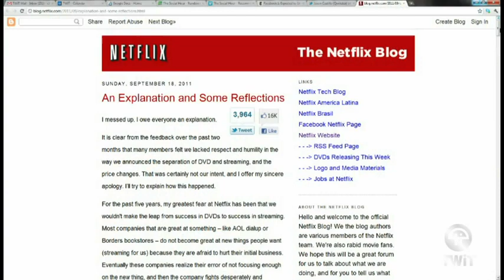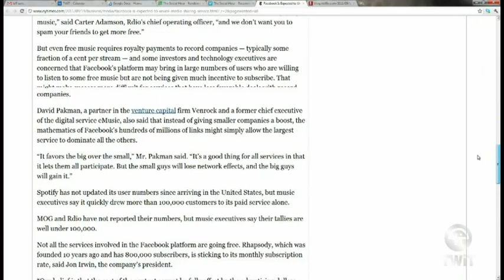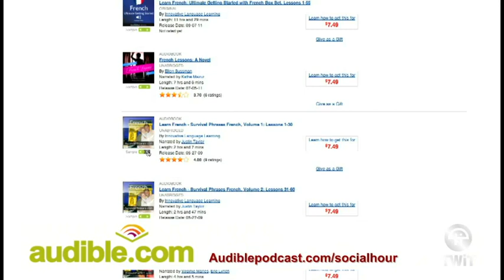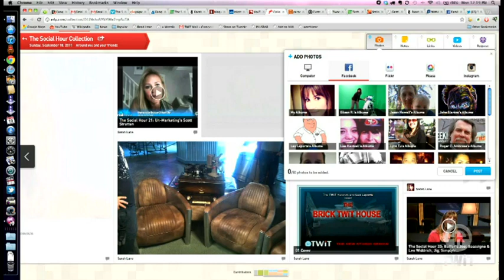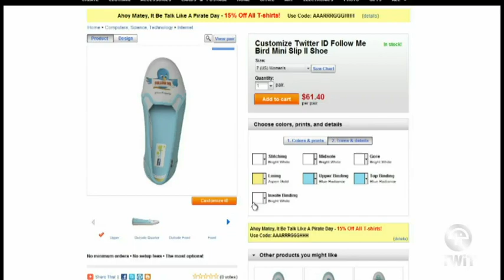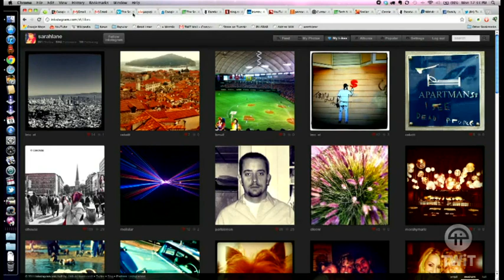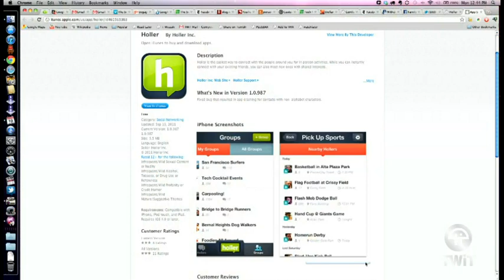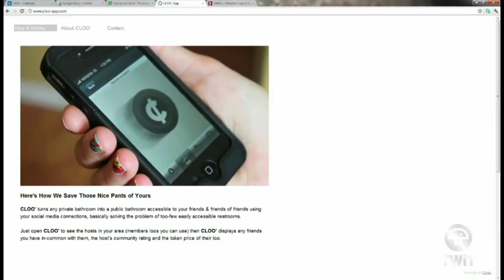The Social Hour 26: Netflix vs. Qwikster, Facebook smart lists, Erly.com, Cloo!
Amber & Sarah talk Netflix/Qwikster confusion, Facebook announcing music at F8, Erly's Colllections, Cloo for toilets on the go, & more!
Running time: 1:03:41